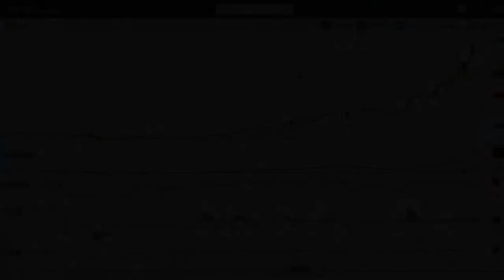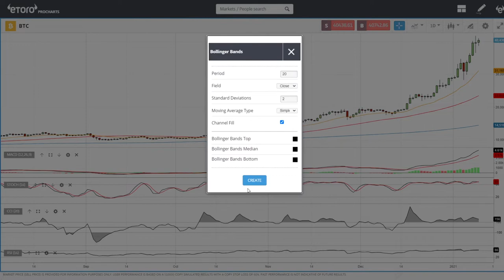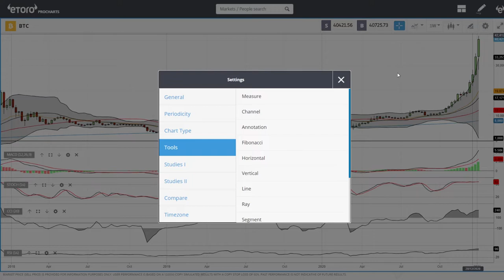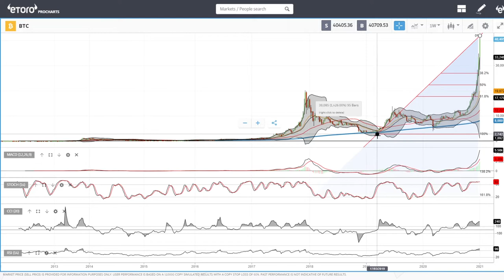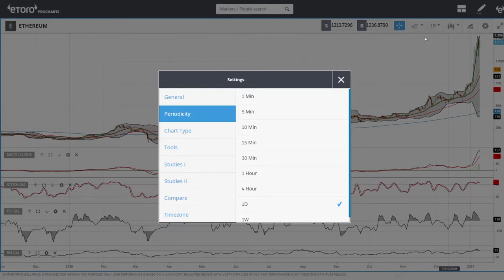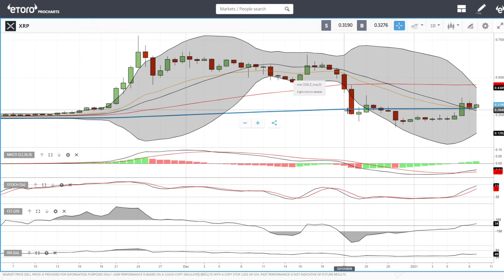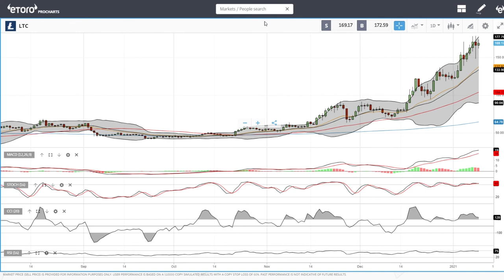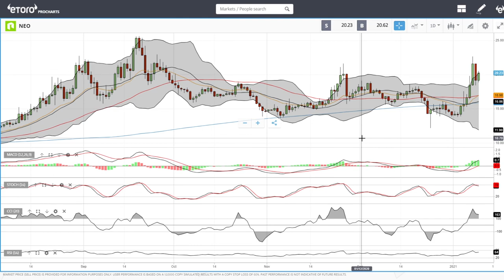Bitcoin, Ethereum, XRP and Litecoin daily forecast for January 11, 2021